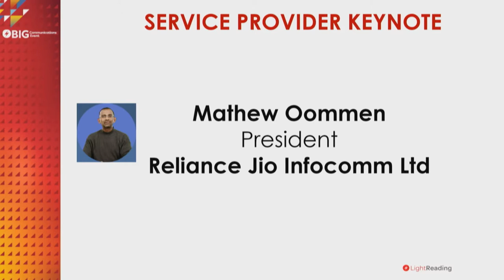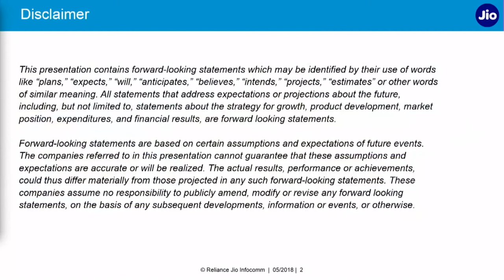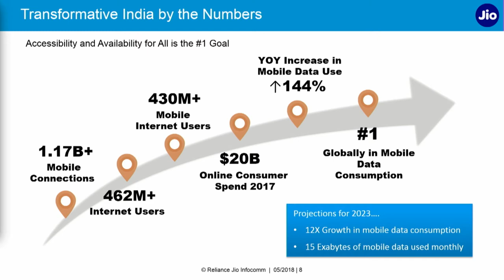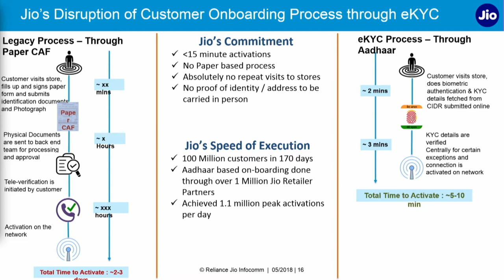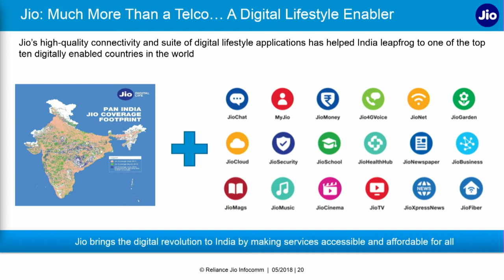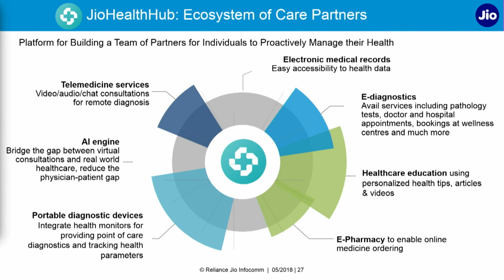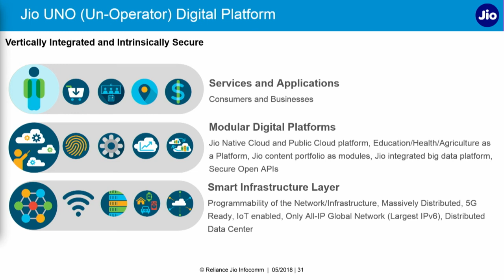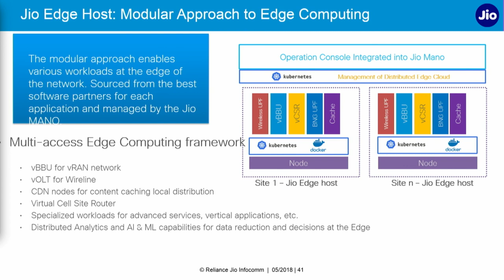Reliance Jio's BCE Keynote: A Disruptive Digital Transformation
At BCE 2018, Reliance Jio's president of Network, Global Strategy and Service Development, Mathew Oommen, describes how the operator has transformed the nature of mobile service delivery with its greenfield 4G network and, in doing so, changed ...